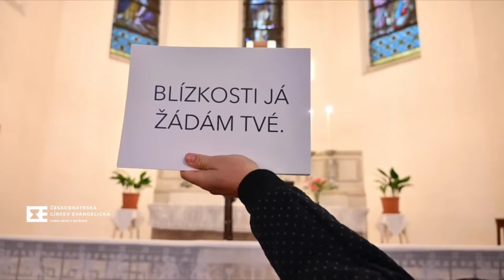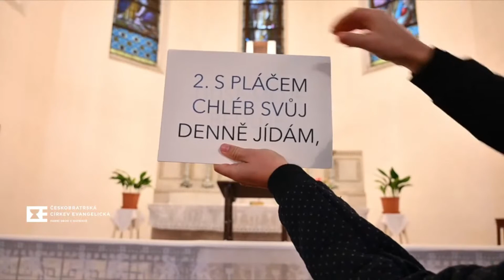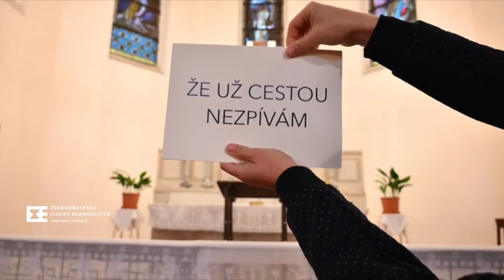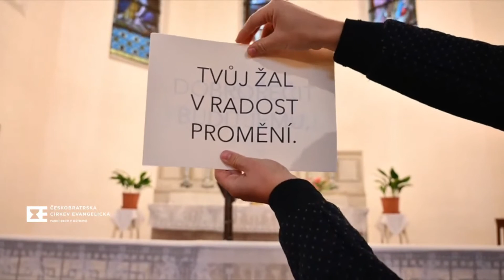🎵 Jako jelen, mučen žízní (sloky 1-3)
Evangelický zpěvník, č. 42
Píseň zazněla během bohoslužeb ČCE Ostrava, 18. října 2020